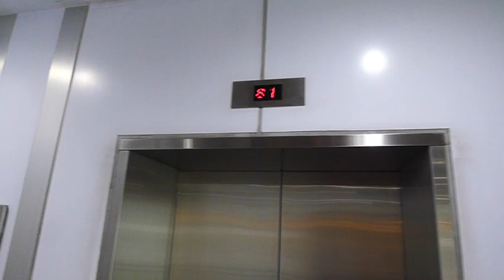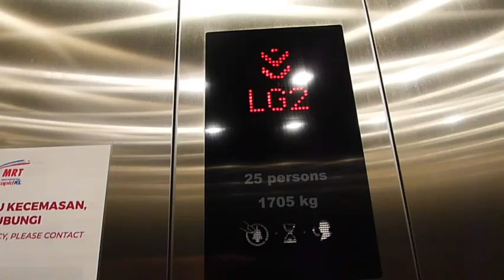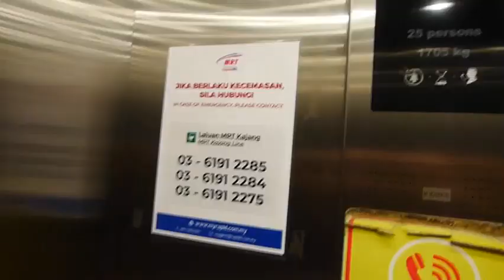Kone Monospace Lift at KL Sentral train station- Muzium Negara MRT station side to STATION ENTRANCE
This lift is access to the mrt station final entrance before entering to the platform side but anyways the lift is great nice epic motor too love that they have 2 sides also which is good the front side is the exit to the bridge for the rear is going to the mrt entrance side any qna pls comment down bellow
Floor served- 1F,LG1,LG2&LG3
Front side=1F
rear side=LG1,LG2 and LG3